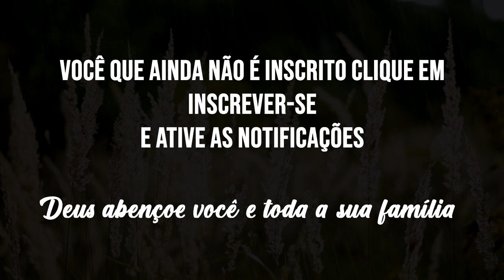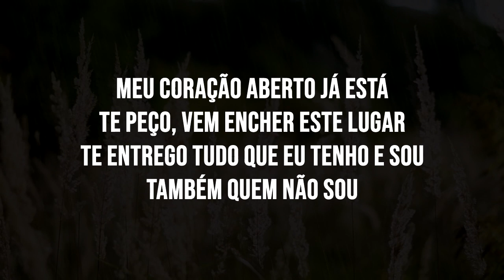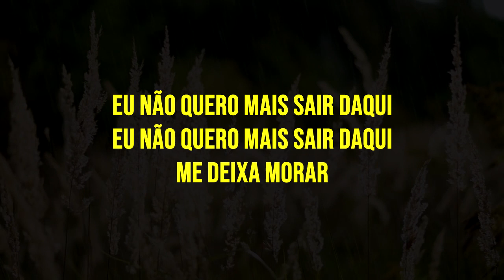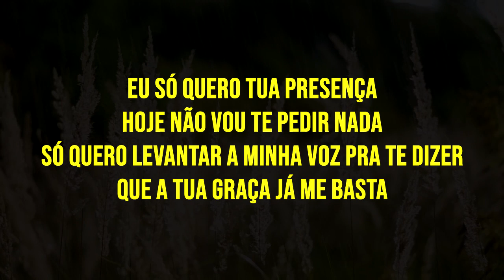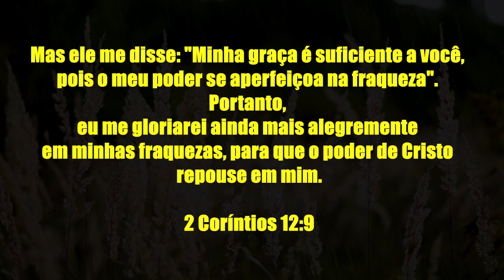EU SÓ QUERO TUA PRESENÇA | Théo Rubia (COVER) Edgar Freire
Eu só quero Tua Presença- Theo Rubia

Estou te esperando aqui
Eu já fechei a porta pode vir
Estou te esperando pra fazer
O que Tens que fazer

Meu coração aberto já está
Te peço, vem encher este lugar
Te entrego tudo que eu tenho e sou
Também quem não sou

Eu só quero Tua presença
Hoje não vou Te pedir nada
Só quero levantar a minha voz pra te dizer
Que a Tua graça já me basta

Eu não quero mais sair daqui
Me deixa morar,